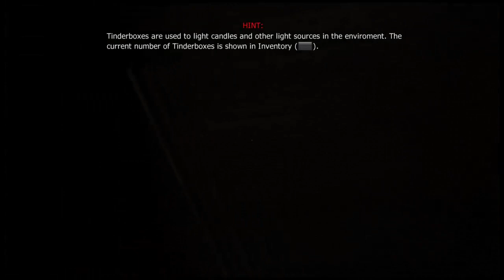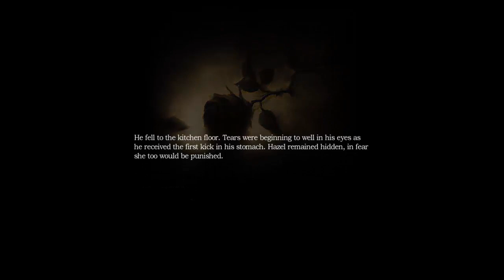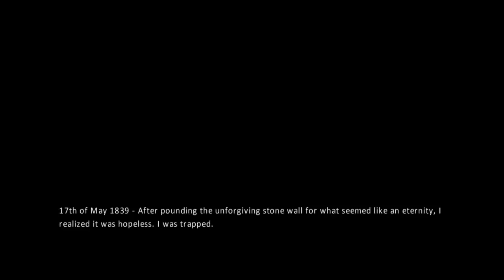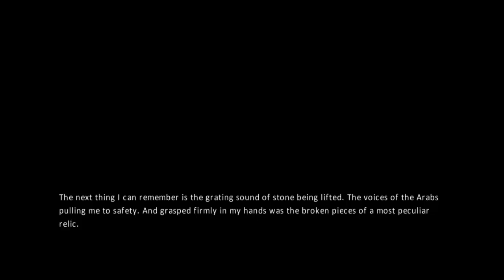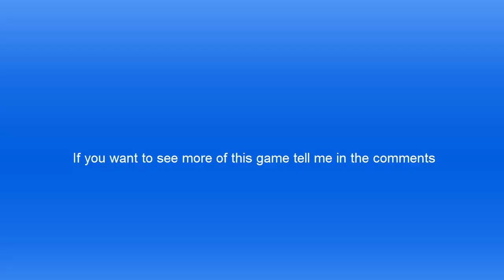It scary|Amnesia The Dark Descent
I'm not playing that again at least not in the dark. You can decide in the comments if I should continue playing this game. This is the amnesia collection so i can continue with the first one but only if people want it